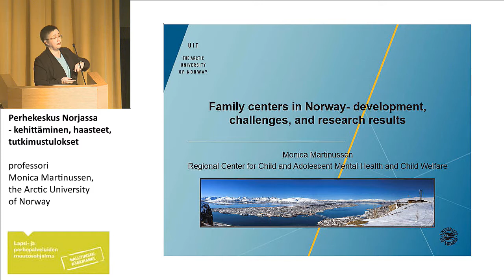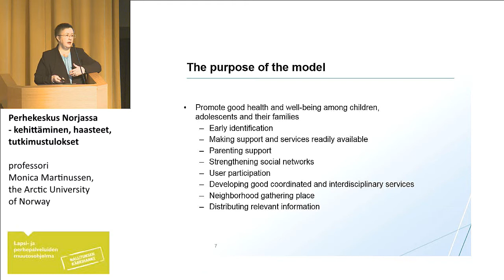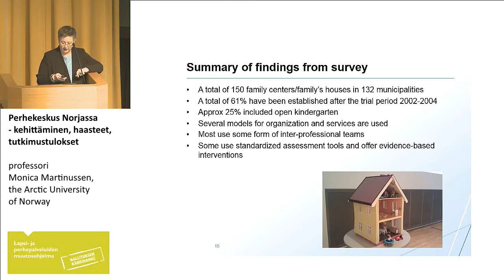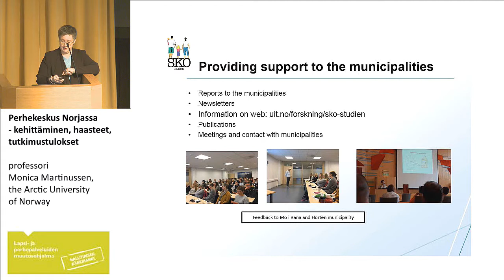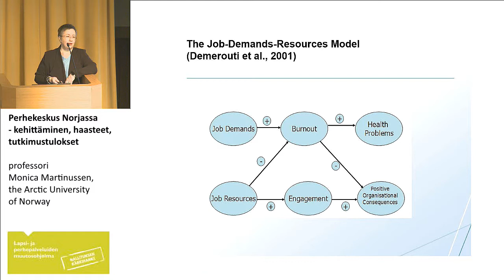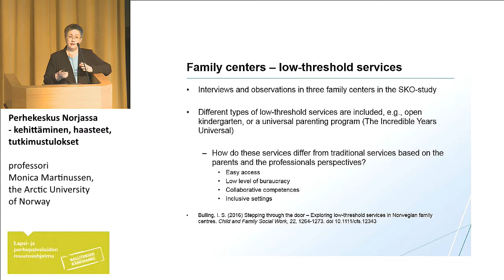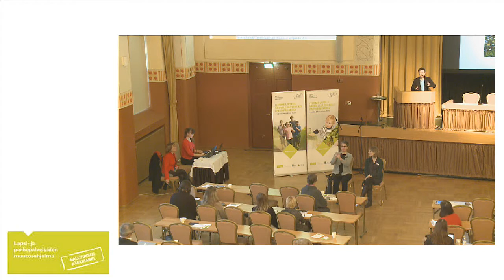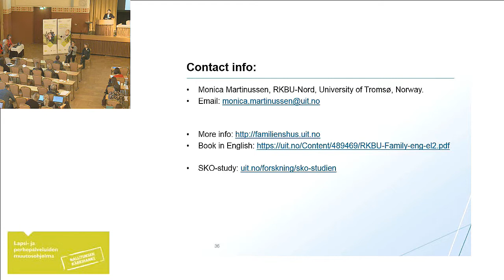Perhekeskus Norjassa - kehittäminen, haasteet, tutkimustulokset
professori Monica Martinussen, the Arctic University of Norway